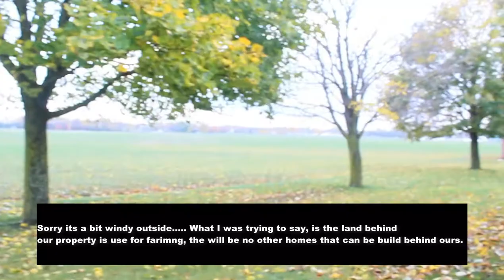Property Tour || Home Tour 2020 (Fall Version)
Hi! I’m Keisha. On my channel, you will find Fashion, Hair reviews. I love shopping on a budget and sharing my experiences with you.

Schedule:
Wednesdays & Fridays @6pm